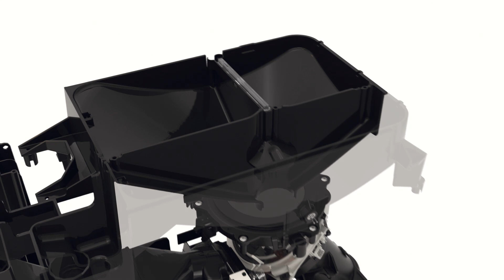Der Miele Stand-Kaffeevollautomat CM 7750 mit CoffeeSelect I Miele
Perfekter Genuss: Dank der 3 Bohnenbehälter wird Ihre Kaffeespezialität immer mit der passenden Bohne zubereitet.